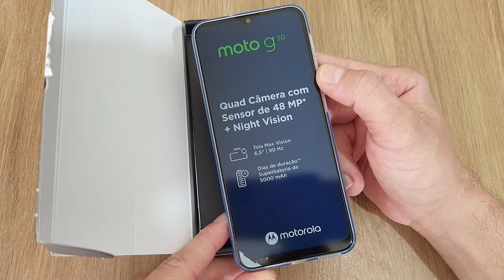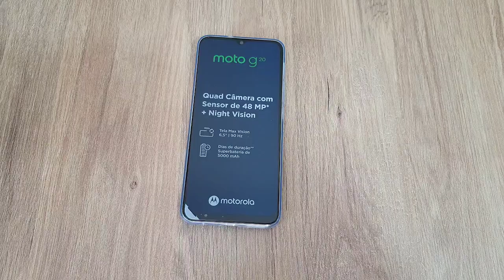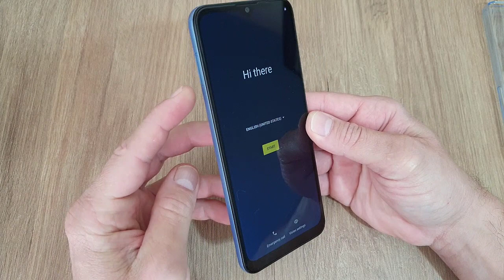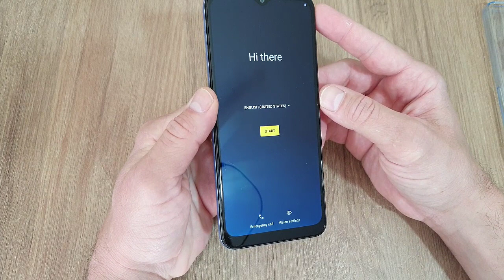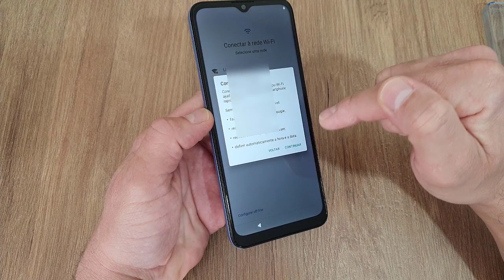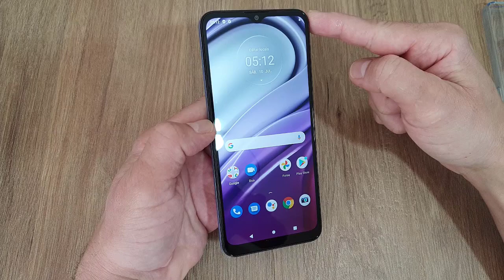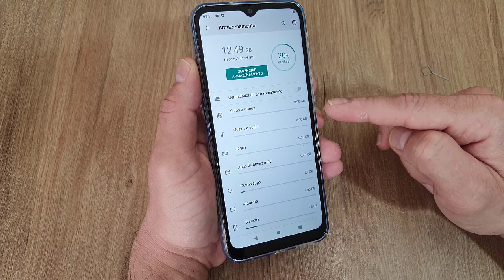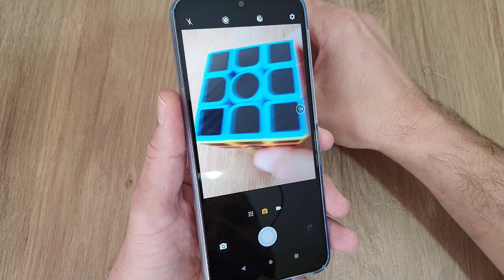UNBOXING (TIRANDO DA CAIXA) CELULAR MOTOROLA MOTO G20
Veja nesse vídeo O Unboxing (Tirando da Caixa) do Celular Motorola Moto G20. O Motorola Moto G20 é um smartphone Android completo, surpreendente é sua tela Touchscreen de 6.5 polegadas, que coloca esse Motorola no topo de sua categoria.

 Aqui mostro os acessórios, as primeiras impressões e informações sobre a Ficha Técnica (conexões, câmera, tela e muito mais.)

Ao longo dos dias de teste teremos vídeos sobre as configurações, câmera, bateria e outros, não deixe de acompanhar para saber se o custo-benefício desse Smartphone vale a pena.